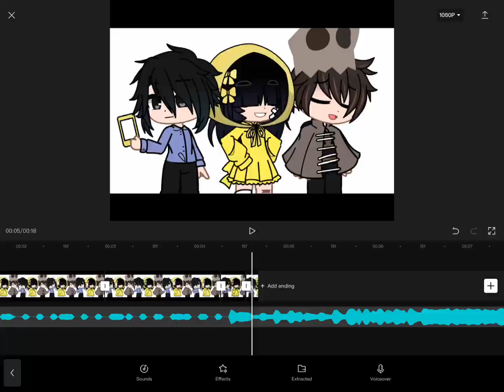Watch me suffer make a whole video